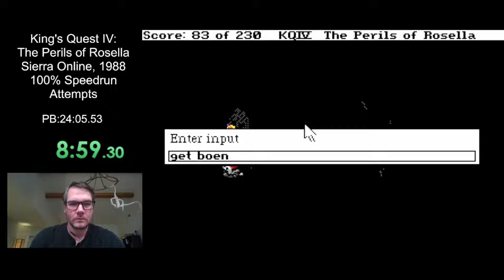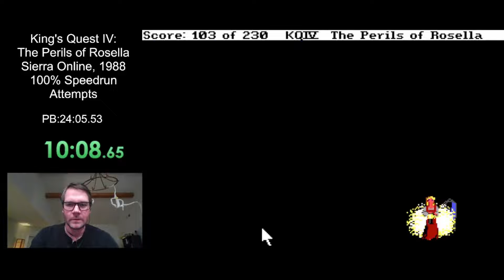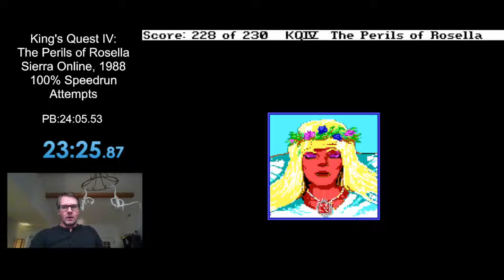King's Quest IV: The Perils of Rosella - 100% Speedrun (23:25.87)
Made using UrQuan's ScummVM.

I'm pretty happy with this run, especially considering I missed a PB earlier this session by 0.06n seconds. There's some awkward movement, including falling in the Dwarfs' Mine and moving upstairs early in the Ogre's Cottage. But there are some good movement to balance it out, including a clean Desert Island, Witches' Cave, and no deaths or captures in Lolotte's Castle.

If we can clean up this movement, I think we'll have a good run on our hands.